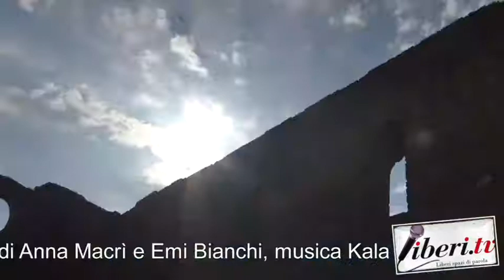Cria da Maré - Nata dalla marea - Intervista a Emi Bianchi